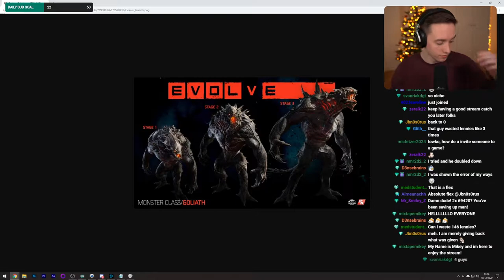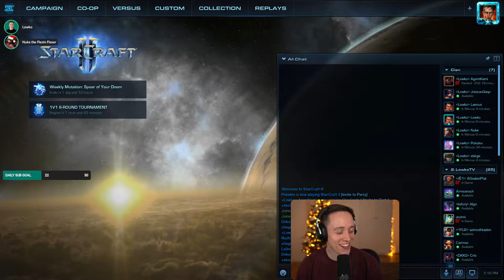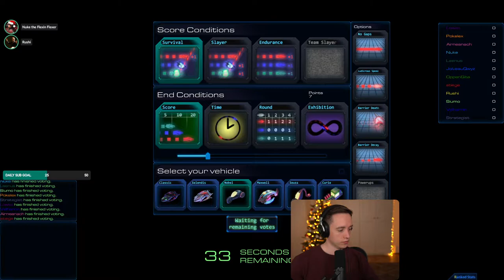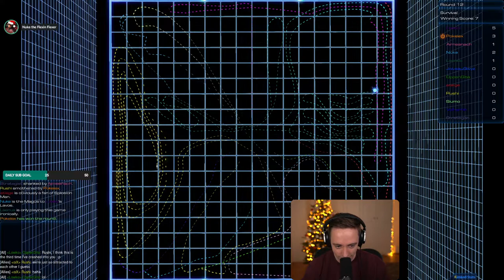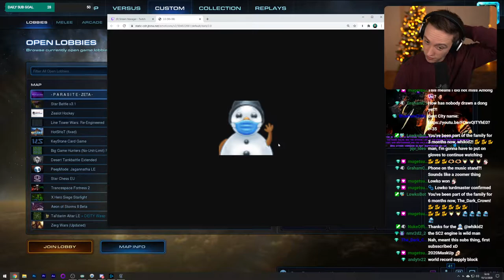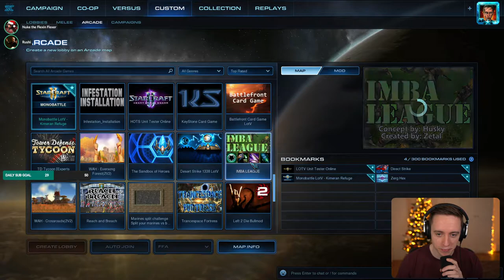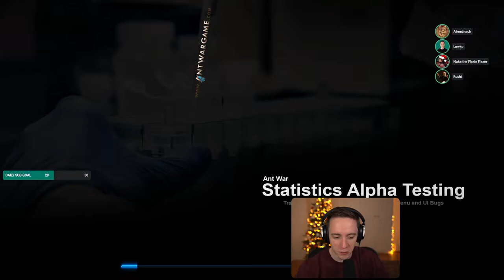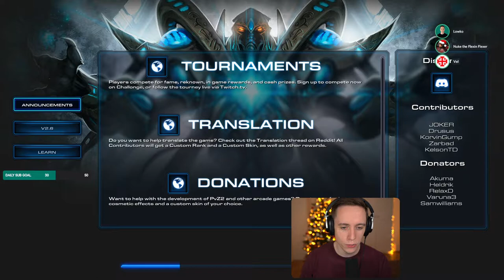LowkoTV: December Patreon Arcade Night !(2020)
This is LowkoTV Patreon Arcade Night from 19 December 2020 ! Enjoy it !